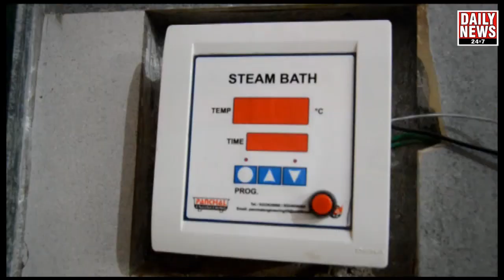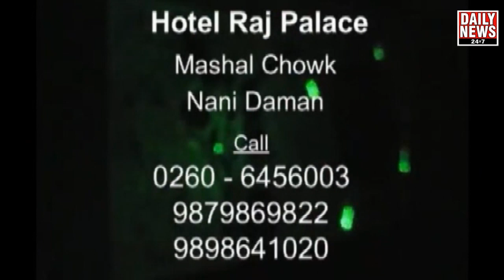02 04 2018_Daman Me Do Logo Ki Goli Marke Hatya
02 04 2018_Daman Me Do Logo Ki Goli Marke Hatya